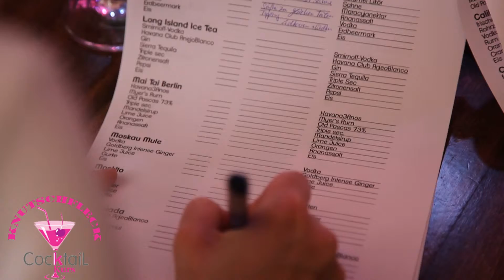Cocktailk 25 4 2